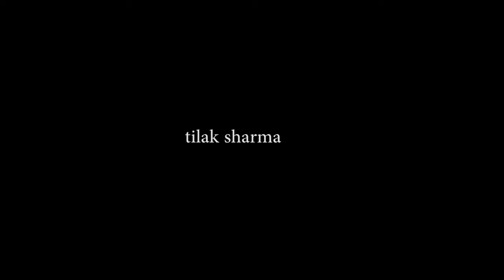when you cannot afford a concert ticket of justin bieber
song credit               sorry    { justin bieber }